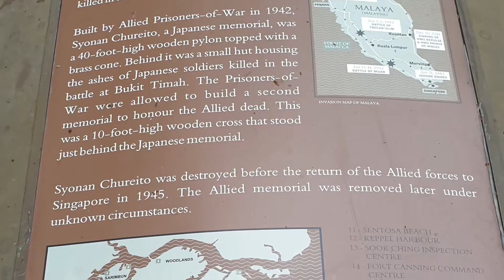Bukit Batok Nature Park | WW II Memorial Park | Singapore Cycling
This nature park is a 36-hectare urban park in Bukit Batok, Singapore. An abandoned quarry site in 1988 can be found here.
Situated within the park is a World War II Memorial which once stood two war memorials that honoured the Japanese and the Allies who died during the Battle of Bukit Timah.
Cycling up the hill of this WWII Memorial Park is a good cardio exercise. Highly recommended for a good pump of heart.